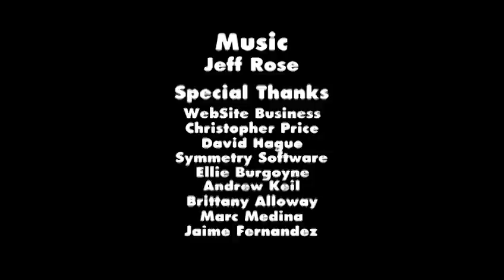Lunch Break - Episode 2: The Arrival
The peaceful workplace of Emmitt is disrupted by a new employee.

Lunch Break - An Office Comedy without all the Office.

Tipping Forties LLC 2010